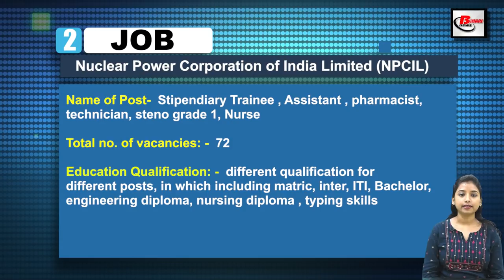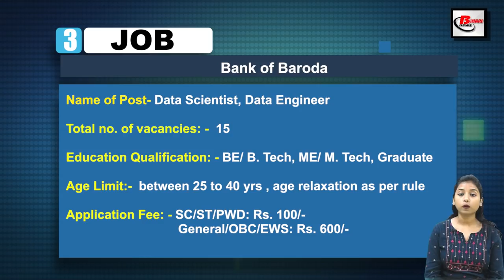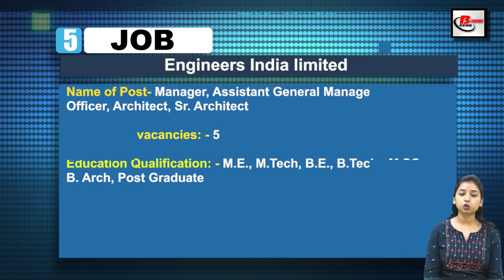Today Latest Government Job Notice on Date 03 Dec., 2021 .Vacancy in SER,NPCIL,EIL,GRSE,BOB .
Get Latest Indian government jobs notice in Hindi. Today Job Vacancy |Recruitment News on Date 03 Dec., 2021 .Vacancy in South Eastern Railway, Nuclear Power Corporation of India Limited (NPCIL) , Engineers India limited, Garden Reach Shipbuilders and Engineers, Bank of Baroda